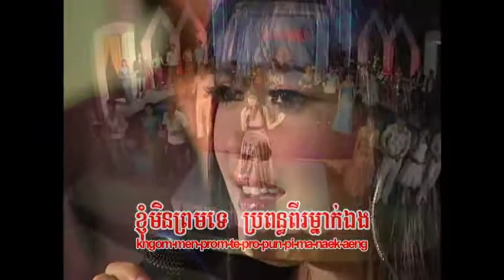REY MEAS VOL 061 18